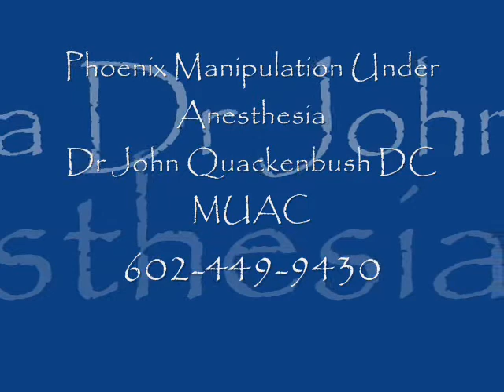Phoenix Fibromyalgia Patient Tells All About Her Manipulation Under Anesthesia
Phoenix Manipulation Under Anesthesia, John Q Quackenbush DC,MUA, MUAC Listen to how this 65 year old responded to manipulation Under Anesthesia. She went from doing nothing to going to dance class 55 minutes 3 times a week and has no more back pain.. Call now for our 3 days to chronic pain relief.